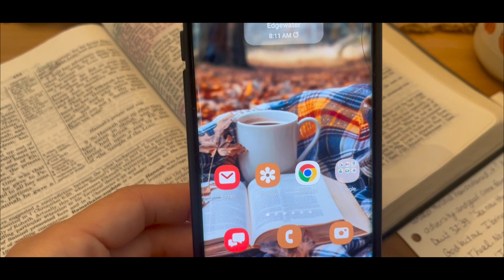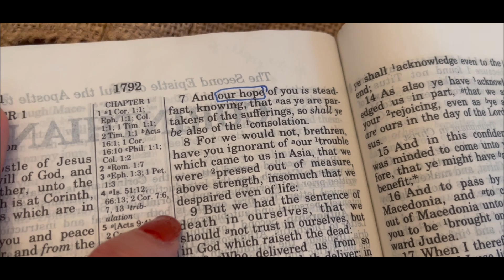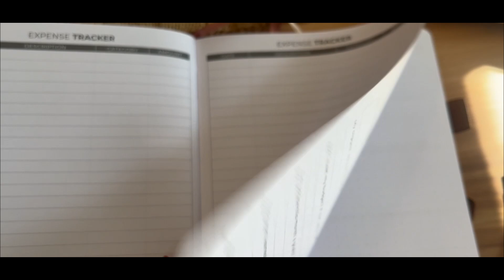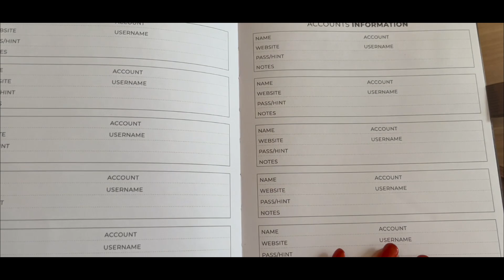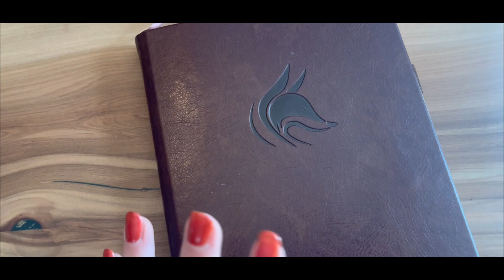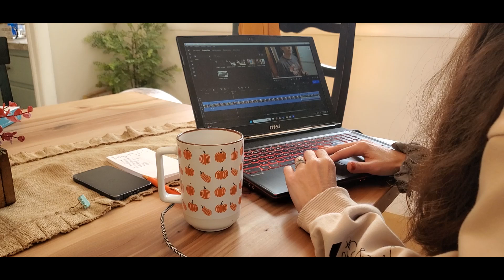Ultimate Fall Saturday: Organize, Decorate & Get Things Done!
Welcome to a cozy and productive fall Saturday. The air is crisp, the leaves are falling, and today I’m getting things done! Let’s dive into my to-do list and enjoy a cozy, productive Saturday together.